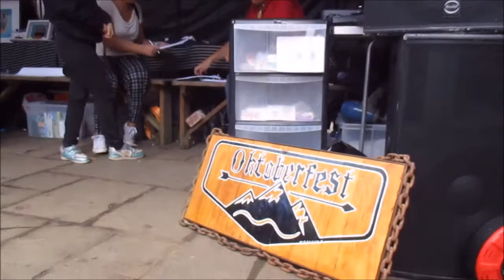Torbay Mods Scooter Club at Oktoberfest River Dart Country Park 2017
Torbay Mods Scooter Club visit the VW Oktoberfest, River Dart Country Park near Ashburton on Sunday 8th October